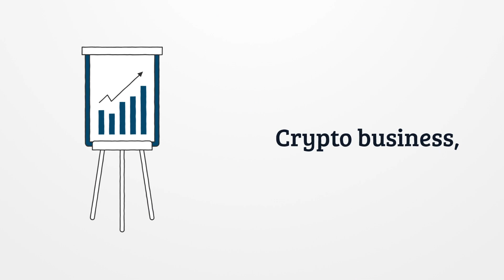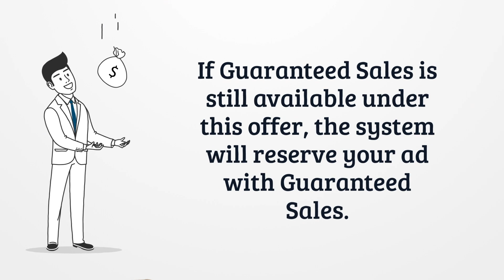Limited Time Offer | Get Guaranteed Sales For Your Business! Yes, GUARANTEED SALES!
𝐆𝐮𝐚𝐫𝐚𝐧𝐭𝐞𝐞𝐝 𝐒𝐚𝐥𝐞𝐬 | 𝐋𝐢𝐦𝐢𝐭𝐞𝐝 𝐓𝐢𝐦𝐞 𝐎𝐟𝐟𝐞𝐫 | 𝐃𝐨𝐧'𝐭 𝐌𝐢𝐬𝐬 𝐎𝐮𝐭 𝐓𝐡𝐢𝐬 𝐈𝐬 𝐄𝐧𝐝𝐢𝐧𝐠 𝐒𝐨𝐨𝐧!

STOP Marketing & START GETTING GUARANTEED SALES

STOP your Google and Facebook Ads.
STOP Sending Cold Emails.
STOP Making Videos.
STOP Doing Webinars.
STOP Posting on Social Media.
STOP Relying on Referrals.
STOP the Zoom Meetings.
STOP Wasting Money and Time.
STOP What You Are Currently Doing to Earn Money and Just Get Guaranteed Sales.

Your business needs sales or sign-ups. Guaranteed Sales can send your online business $155k extra sales or sign-ups. It works with any eCommerce website to include dropshipping, MLM, crypto, Direct Sales, Social retail, affiliate programs, eBay shops, Amazon sellers, Etsy shops, Oberlo stores and Shopify. This is a first-of-its-kind service. For a limited time only, after Guaranteed Sales generates an extra $155k net profit for your business, you pay us a $52,700 profit share. This is a new type of advertising network.

Or join my Facebook group for some  FREE COACHING!!!

I look forward to seeing you at the top!

Rhonda

My results are entirely from my effort and dedication, your results depend on your effort and could be greater than, equal to, or less than my own.  *There may be affiliate links included in my offers.